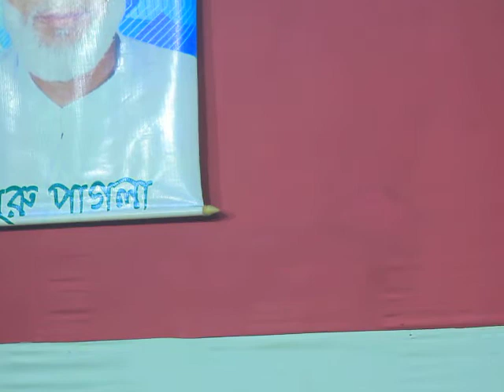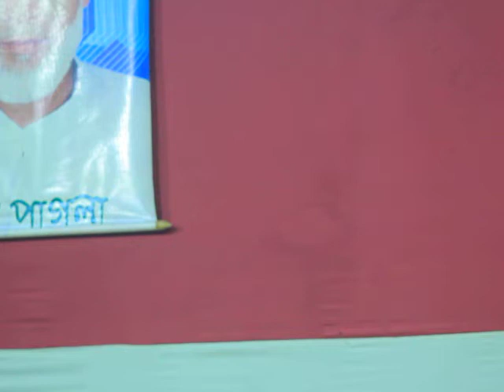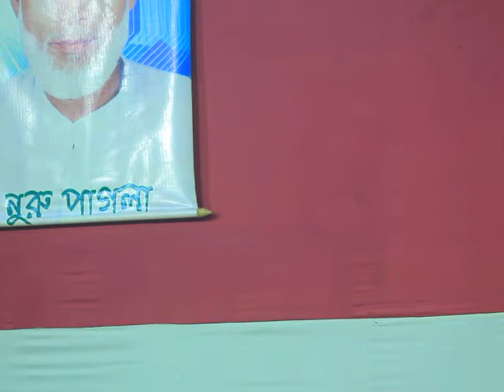শাবনূর দেওয়ান 💘বাউল গান 💖 তর প্রেমের আগুন 💋বিচ্ছেদ গান 💗baul gaan💛বাউল গান বিচ্ছেদ💚 বাংলা গান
উপভোগ করুন বাংলাদেশ এর বাংলা বাউল শিল্পীর গান:-

শিল্পীঃ- বাউল তাজমনি দেওয়ান

বাংলা বাউল গান শুনুন জনপ্রিয় বাউল গানের চ্যানেল  অন্তরে রায়পুরা-এর সাথে থাকুন।
ধন্যবাদান্তে:-

ব্যবস্থাপনা পরিচালক:-
আলমগীর প্রাধান
মোবাইল.01719673076

 কলকাতা বাউল গান, বাউল বিচ্ছেদ গান, বেস্ট বাউল গান, সেরা বাউল গান, ভারতীয় বাউল গান, মুর্শিদি বাউল গান, বাউল গান ফকিরি, বাউল গান মুর্শিদি, বাউল গান ভারতীয়, বাউল গান কলকাতা, বাউল গান পুরুলিয়া, বাউল গান বিচ্ছেদ, জনপ্রিয় গান বাউল, নতুন বাউল গান, new বাউল গান,
বাংলা বাউল গান, baul gaan বাউল গান, bd বাউল গান, bengali বাউল গান, dj বাউল গান mp4, free download বাউল গান, hello বাউল গান, hindi বাউল গান, http //বাউল গান, new বাংলা বাউল গান, new বাউল গান, গান ভিডিও.com, গান.com, you tube বাউল গান